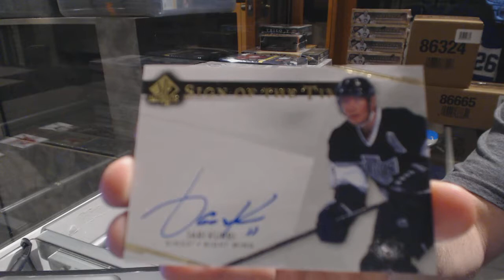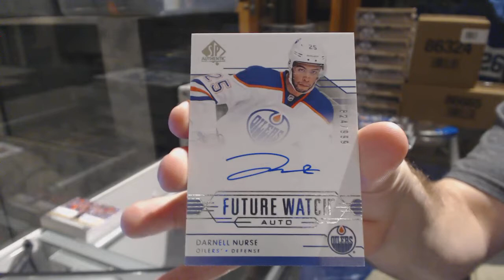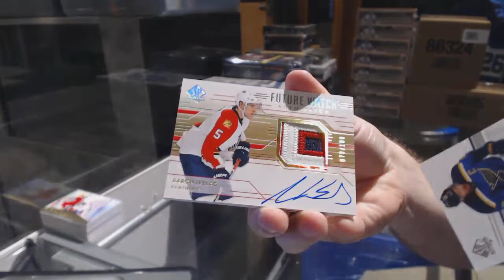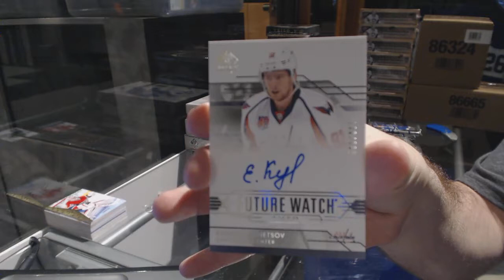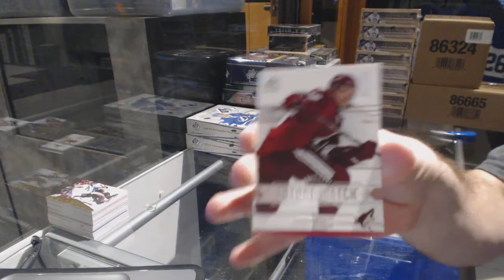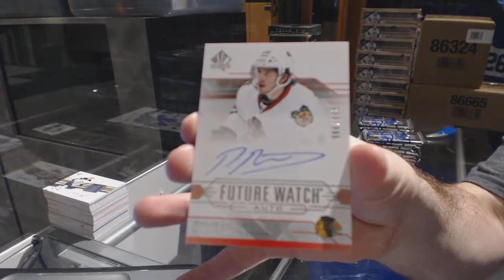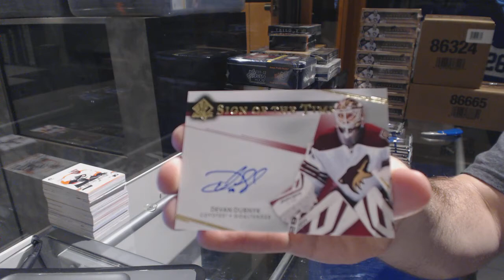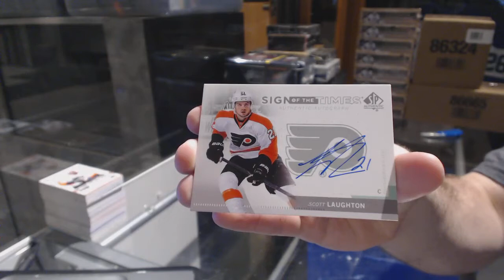14-15 UD SP Authentic Hockey 6 Box Half Case Break - C&C GB #6938